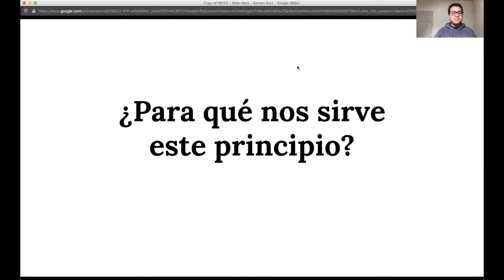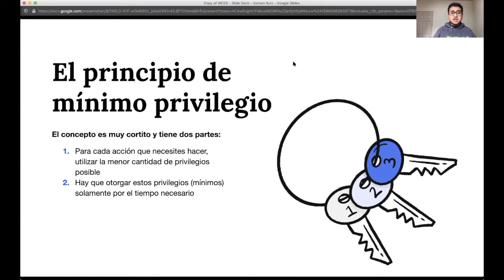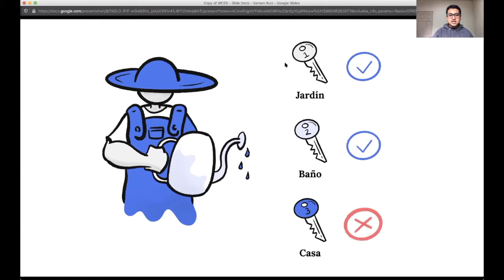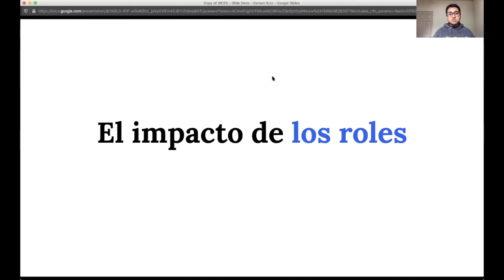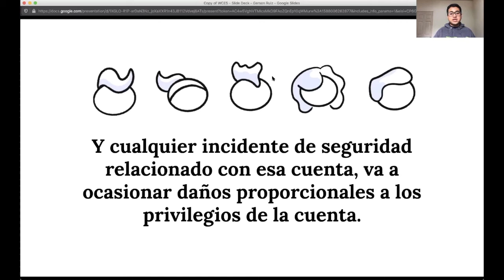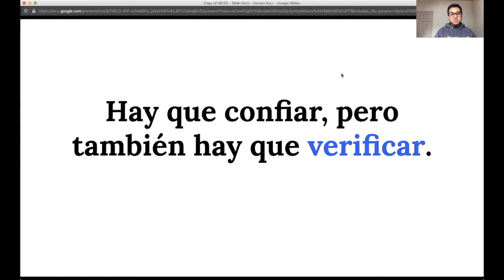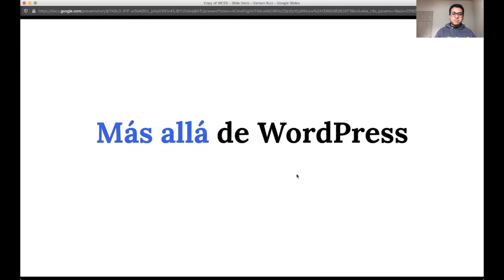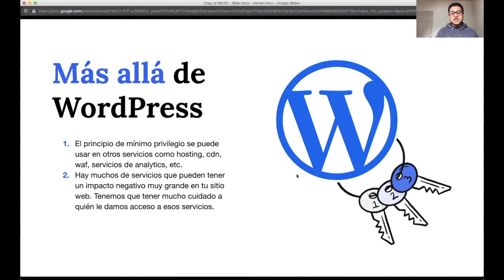Gerson Ruiz: El principio de mínimo privilegio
La colaboración es una de las cualidades que hace que la comunidad de WordPress sea tan fuerte. ¿Pero cómo colaborar de manera segura para todas las partes?

SPEAKERS
Gerson Ruiz